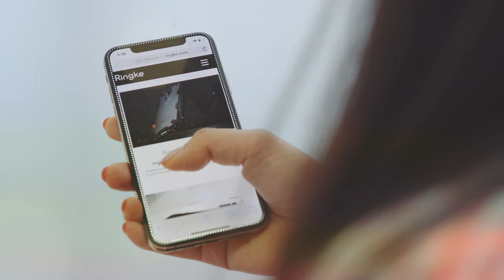아이폰XS / XR 풀커버 강화유리 링케 쥬얼 에디션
아이폰XS / XR 에 개성을 불어넣는 강화유리
링케 쥬얼 에디션 강화유리 소개 영상입니다.